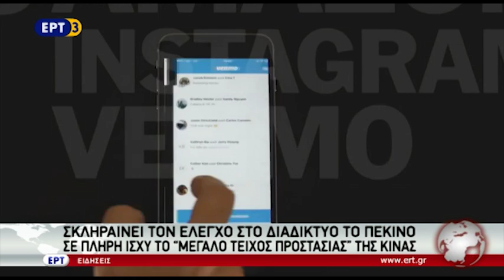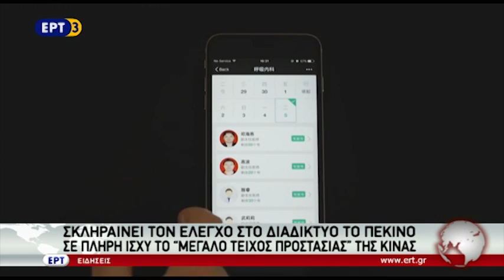26Ιαν2017 - Τεχνολογική Ατζέντα της ΕΡΤ3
ΓΑΛΛΙΑ: ΕΓΚΑΙΝΙΑΣΤΗΚΕ Ο ΠΡΩΤΟΣ ΗΛΙΑΚΟΣ ΔΡΟΜΟΣ ΣΤΟΝ ΚΟΣΜΟ
ΕΧΕΙ ΜΗΚΟΣ 1 ΧΜ, ΑΠΟΤΕΛΕΙΤΑΙ ΑΠΟ ΗΛΙΑΚΑ ΠΑΝΕΛ
ΑΠΟΦΑΣΗ- ΣΤΑΘΜΟΣ ΤΟΥ ΑΜΕΡΙΚΑΝΙΚΟΥ ΥΠΟΥΡΓΕΙΟΥ ΜΕΤΑΦΟΡΩΝ
ΥΠΟΧΡΕΩΤΙΚΗ ΕΝΣΩΜΑΤΩΣΗ ΡΟΜΠΟΤΙΚΗΣ ΤΕΧΝΟΛΟΓΙΑΣ ΣΤΑ ΑΥΤΟΚΙΝΗΤΑ
ΣΚΛΗΡΑΙΝΕΙ ΤΟΝ ΕΛΕΓΧΟ ΣΤΟ ΔΙΑΔΙΚΤΥΟ ΤΟ ΠΕΚΙΝΟ
ΣΕ ΠΛΗΡΗ ΙΣΧΥ ΤΟ “ΜΕΓΑΛΟ ΤΕΙΧΟΣ ΠΡΟΣΤΑΣΙΑΣ” ΤΗΣ ΚΙΝΑΣ
ΕΠΙΜΕΛΕΙΑ ΚΑΛΗ ΖΑΡΑΛΗ